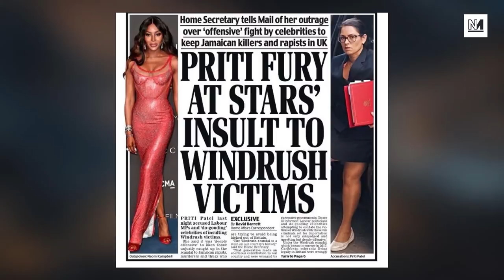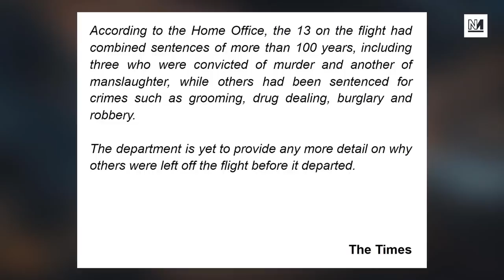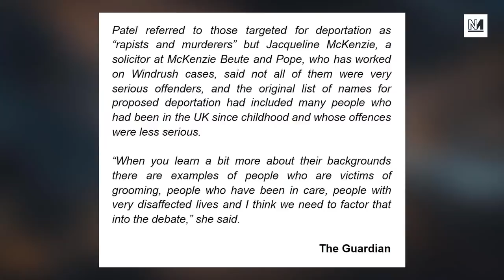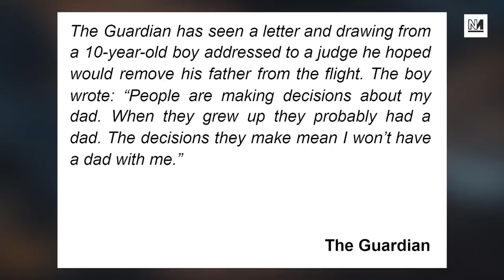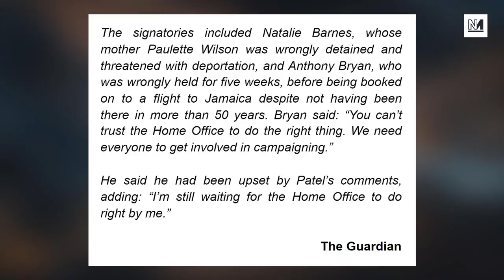Nick Ferrari's SHOCKING Racist Comments On Priti Patel's Deportations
Nick Ferrari has made shocking comments in relation to a controversial deportation flight to Jamaica organised by the Priti Patel's home office. The comments came after legal action gave a granted some on the flight a last-minute reprieve following a legal challenge. Michael Walker and Aaron Bastani discuss.

TyskySour is broadcast LIVE every Monday, Wednesday and Friday from 7PM here on the Novara Media YouTube channel.